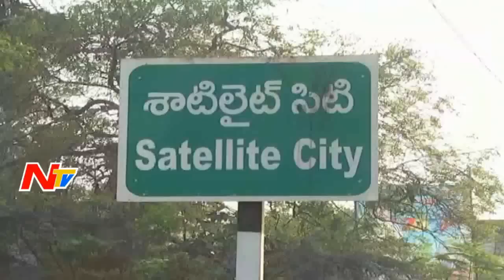Chinarajappa Inaugurates Satellite City Bus Service in Rajahmundry || NTV